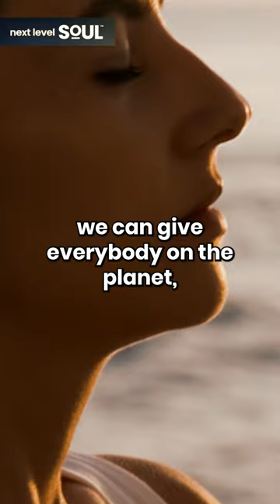Laura Coe: "The Greatest Gift to All" | Next Level Soul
Laura Coe is an author, life coach, and speaker who specializes in personal development and spirituality. She has written and spoken extensively on the topic of the Akashic Records.

The Akashic Records is a concept derived from Theosophy and is believed to be a repository of all knowledge and experiences of every soul that has ever lived. It is often described as an energetic database or a cosmic library. According to this belief, the Akashic Records contain information about an individual's past lives, their present life, and possible future potentials. Accessing the Akashic Records is thought to provide insights, guidance, and healing on a spiritual level.